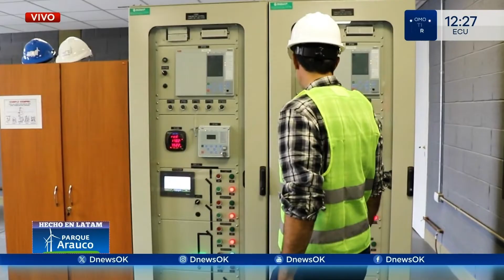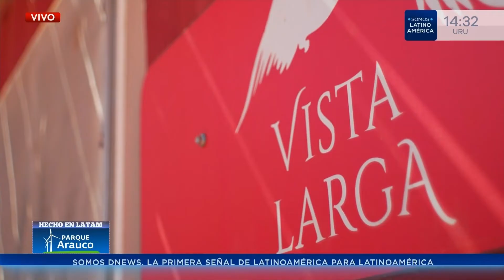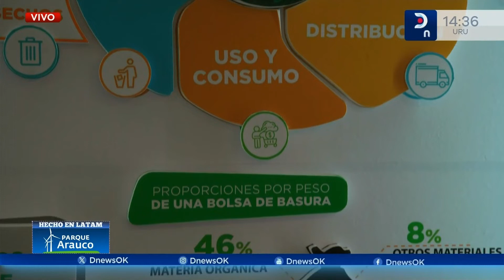Hecho en LATAM: Parque Arauco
El Parque Arauco se dedica a la generación de energía renovable en la Provincia de La Rioja, Argentina. Fue el primer parque eólico en conectarse al sistema eléctrico nacional.